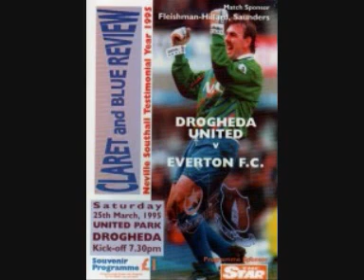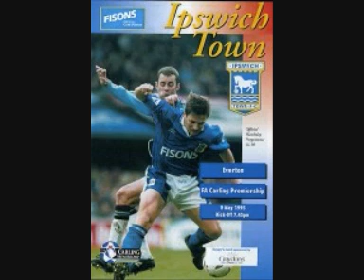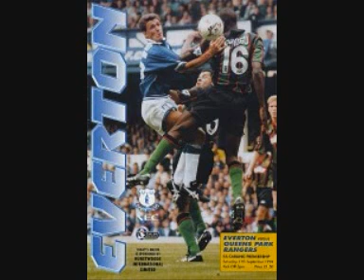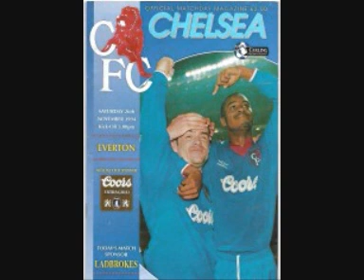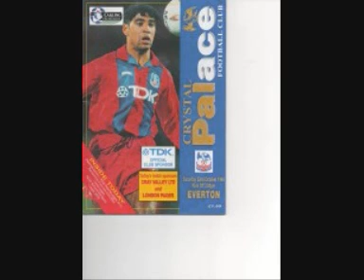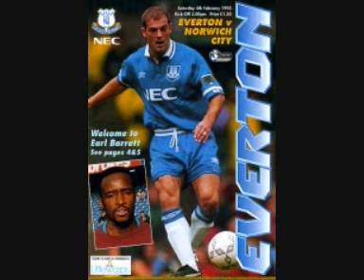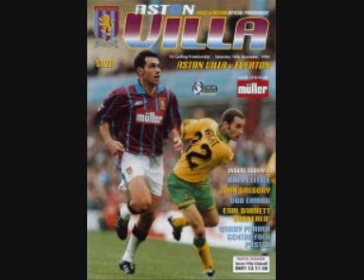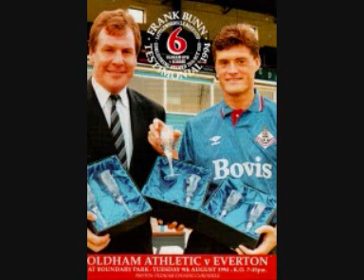1994 - 95 SEASON EVERTON PROGRAMME COVERS